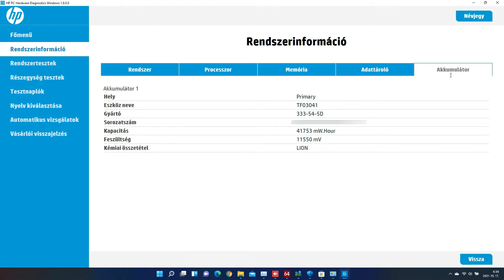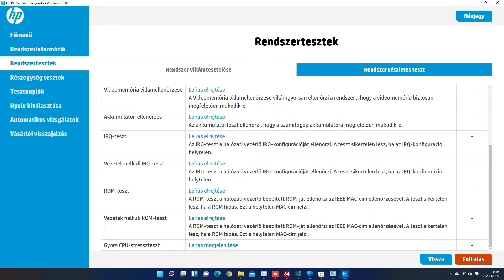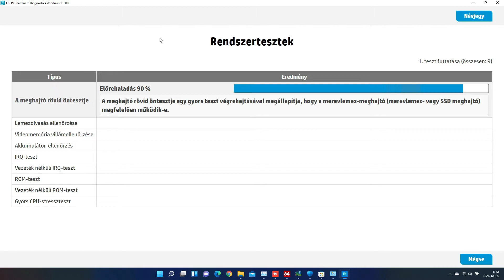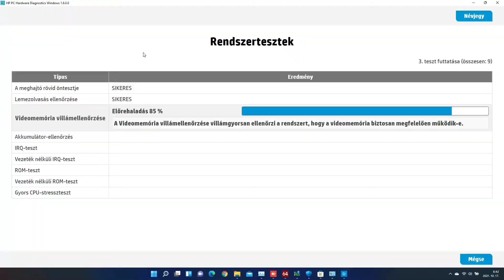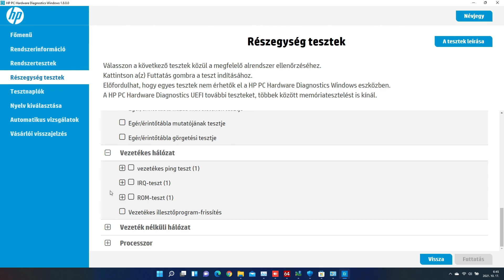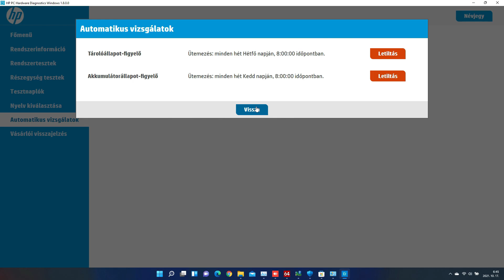HP PC HARDWARE DIAGNOSTICS version 1.8.0.0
HP PC Hardware Diagnostics Windows is a Windows-based utility that allows you to run diagnostic tests to determine if the computer hardware is functioning properly. The tool runs within the Windows operating system in order to diagnose hardware failures. HP PC Hardware Diagnostics Windows comes pre-installed on new HP computers, but if not on yours, download below:

***NEW*** HP PC Docks and Displays Diagnostics Windows is also a windows-based utility and it will allow you to diagnose your HP dock and display connected to your PC. The tool runs within the Windows operating system and will be an aid to the customer and support personnel to diagnose failures between the PC and Display/Docking Stations attached, download below: